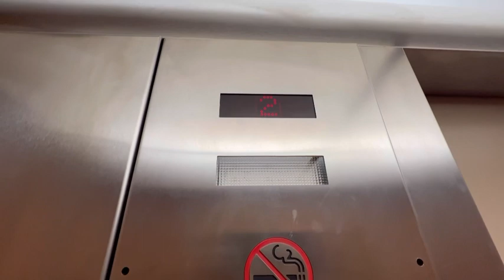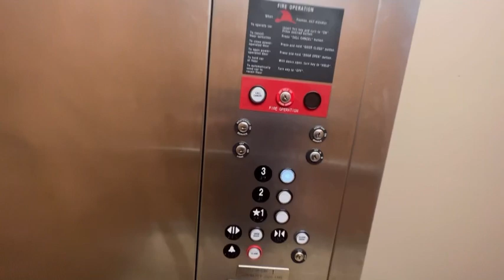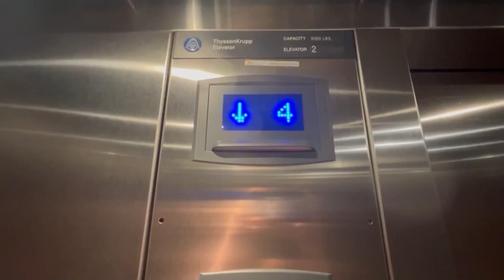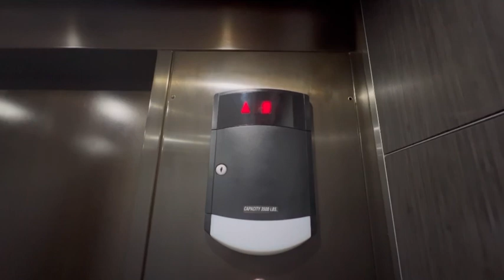Nice + Clean TK Traditional Elevator | La Quinta Inn | Lancaster, PA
08-18-22 Very nice and clean elevator. Unknown if it’s a TK/Dover.